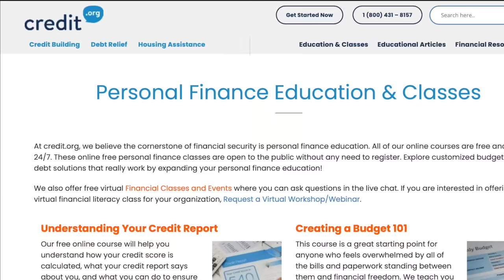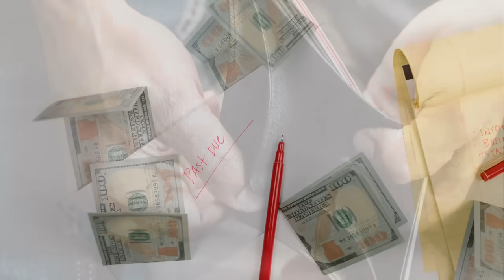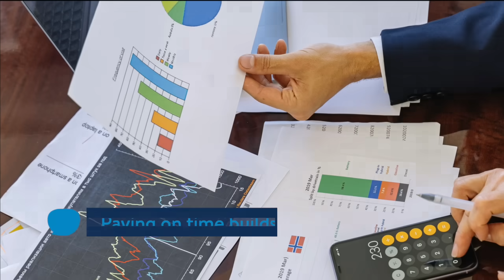10 Rules of Basic Money Management | FIT Academy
Here are our Top Ten Rules of Basic Money management, courtesy of our FIT (Financial Instructional Training) Academy.

+ Connect to us on TikTok, Facebook and Twitter and visit credit.org for tips and advice!